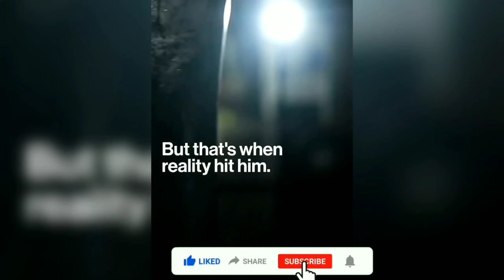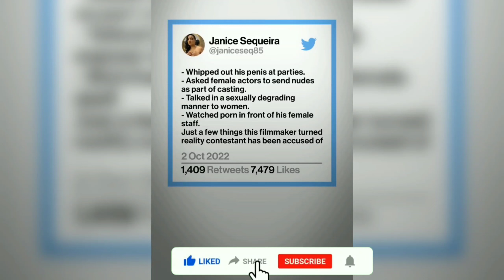साजिद खान हुआ बिग बॉस से बाहर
साजिद हुए बिग बॉस से बाहर#बिग बॉस#sajid Khan evicted#